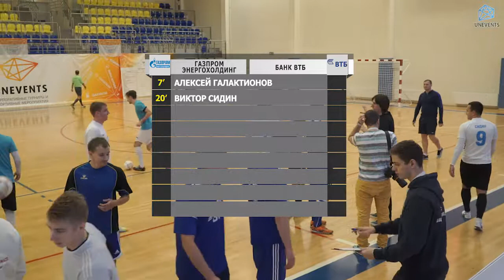Газпром Энергохолдинг - Банк ВТБ (10-11-2018)